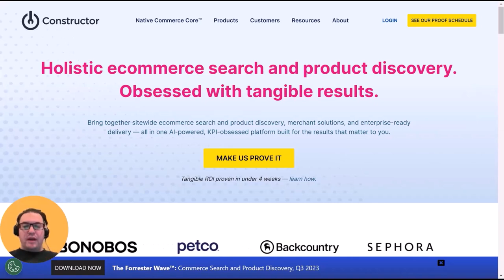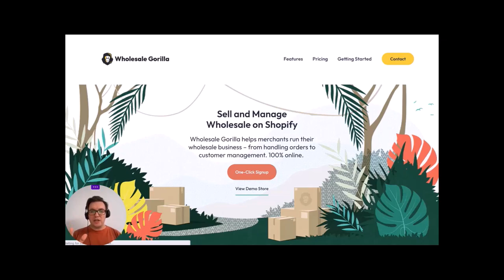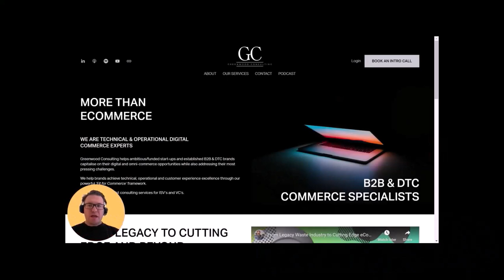E277: 📦WHAT DOES ADVANCED PRODUCT SEARCH & DISCOVERY LOOK LIKE FOR COMPLEX B2B MERCHANTS?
This is E277: 📦B2B Commerce Corner #23 | WHAT DOES ADVANCED PRODUCT SEARCH, DISCOVERY & MERCHANDISING LOOK LIKE FOR COMPLEX B2B MERCHANTS - ELI FINKELSHTEYN, CONSTRUCTOR | THE ECOMMERCE EDGE Podcast

🐵 Wholesale Gorilla is ⁠THE Shopify app⁠ for B2B brands and wholesalers: ⁠
📦Constructor is a SaaS based Search, Merchandising & Product Discovery platform for eCommerce
📦Constructor has a deep specialisation in Search for B2B brands
📦Constructor is an Al-powered, KPI-obsessed platform built for the results that matter to merchants
📦In this episode, Jason & Eli discuss the unique nuances, complexities and opportunities associated with B2B product discovery and how brands can make this a differentiating factor across their entire UX